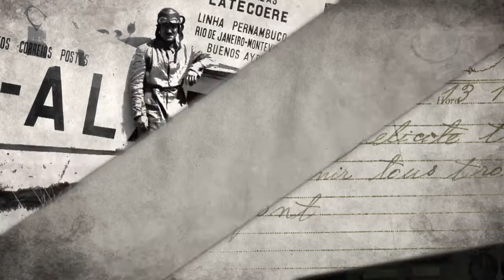Teaser Arte Raid Latécoère-Aéropostale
Vivez le Raid Latécoère-Aéropostale avec Arte en Europe, Afrique et Amérique du sud